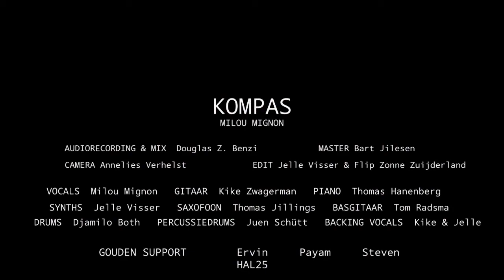KOMPAS (Live Video) - Milou Mignon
Editing: Jelle Visser & Flip Zonne Zuijderland
Camera: Annelies Verhelst
Audiorecording & mix: Douglas Z. Benzi
Master: Bart Jilesen

Vocals: Milou Mignon
Guitar: Kike Zwagerman
Piano: Thomas Hanenberg
Synths: Jelle Visser
Saxophone: Thomas Jillings
Bass guitar: Tom Radsma
Drums: Djamilo Both
Percussion drums: Juen Schütt
Backing Vocals: Kike & Jelle

Gouden Support: HAL25's Steven Hoes, Ervin Skelic, Payam Motahhar